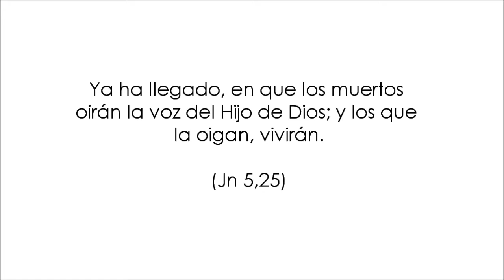Jn 5,17-30. El que cree ya tiene Vida eterna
Les aseguro que el Hijo no puede hacer nada por sí mismo sino solamente lo que ve hacer al Padre; lo que hace el Padre, lo hace igualmente el Hijo. (Jn 5,19)